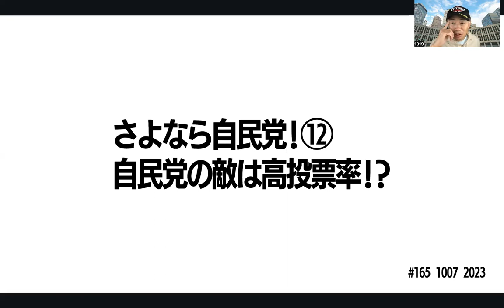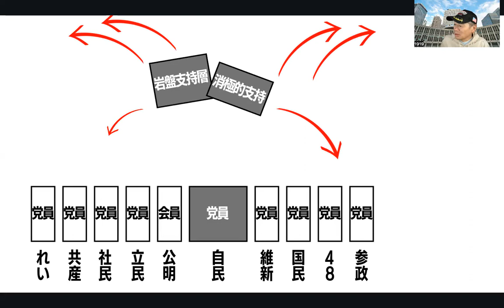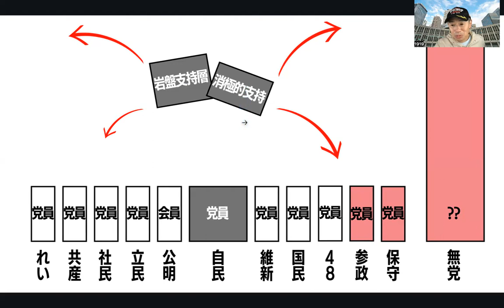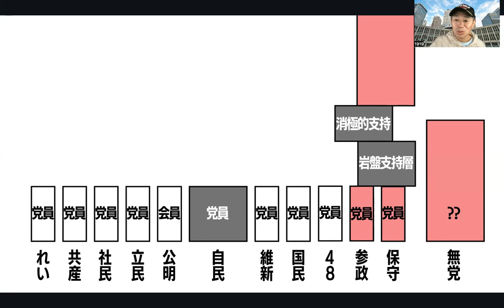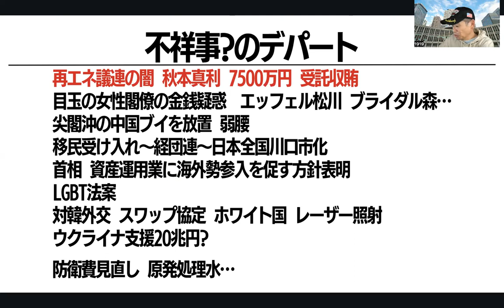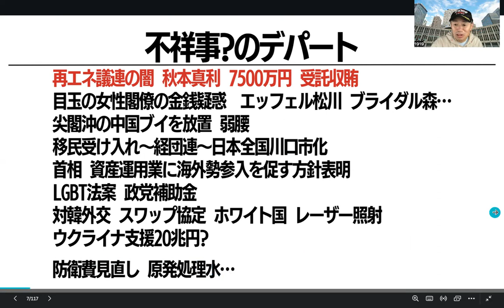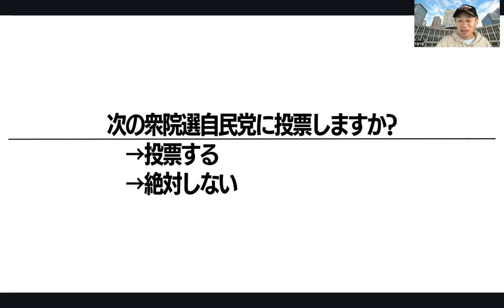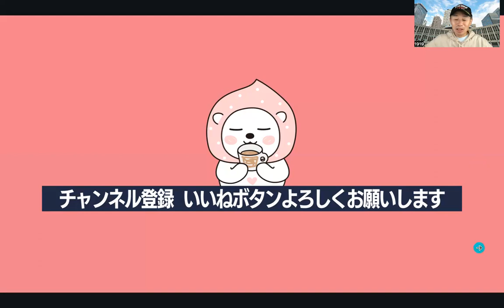【さよなら自民党 12】消えゆく自民党?!後を継ぐのは維新 国民 参政 保守??.165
首相、資産運用業に海外勢参入を促す方針表明…障壁低くし競争活性化